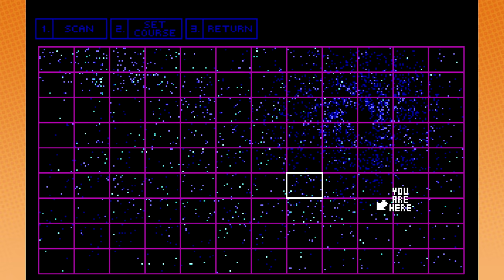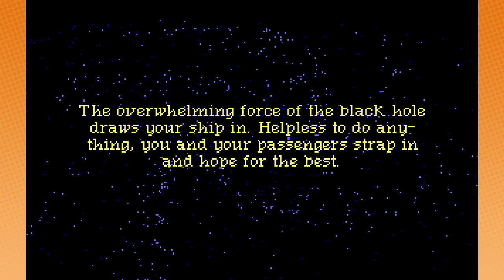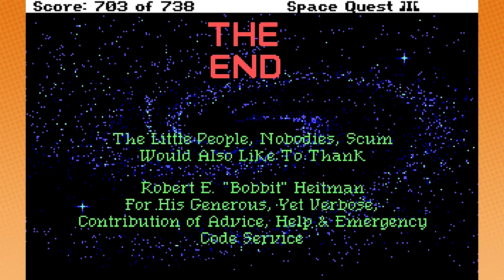Dan in Space | Space Quest III [FINALE]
This space quest comes to a close.